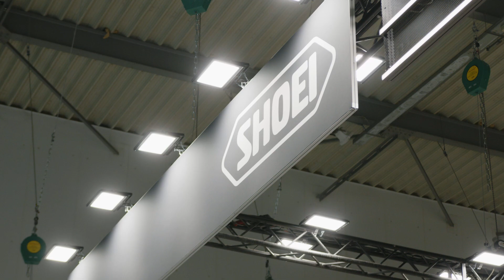Shoei Motorcycle Helmets (2024) Preview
2024 Shoei Motorcycle Helmets as seen at EICMA 2023. Courtesy EICMA.